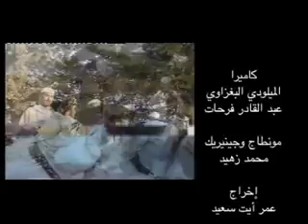Mimoun ourahou 4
clip video chalha